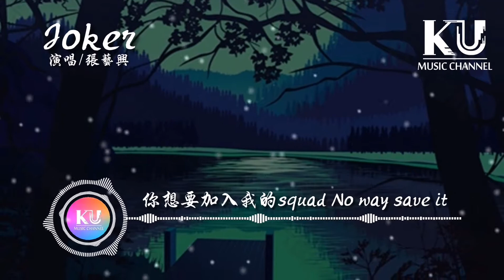LAY 張藝興 - Joker 「You might think I'm crazy When I'm acting like a fool」【動態歌詞/Lyrics Video】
❖訂閱KU Music Channel 聽見更多好歌。

Joker 歌詞
作詞：李毅杰/LAY(張藝興)
作曲：LAY(張藝興)
演唱：LAY(張藝興)
Why so serious
I won't make a joke
But you know I gotta get it
氣氛有點cold
The show is gon be finished
氣氛有點cold
從我的手提箱
拿出我的舊西裝
綠色馬甲別一朵花
開放在遊戲場
I know
太多的笑話
But I never told anyone
畫上笑臉
Not a killer but I kill the flow
Everyday would be my holiday babe
你想要加入我的squad
No way save it
Life is a book
我在上面刻著五彩斑斕
就不知不覺 找回天真爛漫
You might think I'm crazy
When I'm acting like a fool
Life is more than just a drama
But I am living thru
聽見我的腳步聲
滴滴嗒 跳著舞
在花花世界 不分晝夜
走著我的路
Hold on hold on
我也有 我的夢想
我想去 世界舞台
華麗登場
我還在嘗試
你卻說
我不配有這壯志
不尊重我的一切
嘲笑我期待的樣子
I just made your day
我像是一個小丑
只要你們能開心
我就會微微笑 招手
But why so serious
奉上最迷人的舞姿
在我的世界
唱我人生冷暖故事
聽見我的腳步聲
滴滴嗒 跳著舞
走著我的路
Feel like joker
Stay sober
I won't play no poker
Not funny but you gotta make a smile
Like Joker
Stay sober

❖本頻道只作推廣及宣傳之用，如果您想使用此视頻中的音樂，请联系歌手本人及其音樂公司。